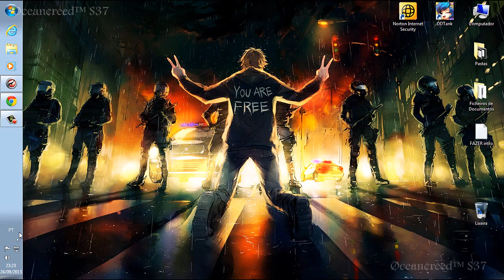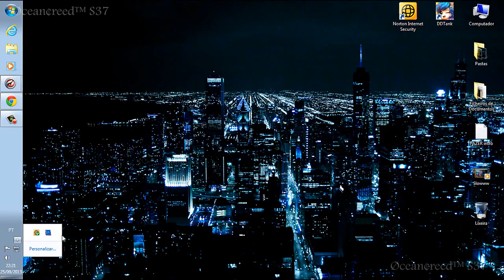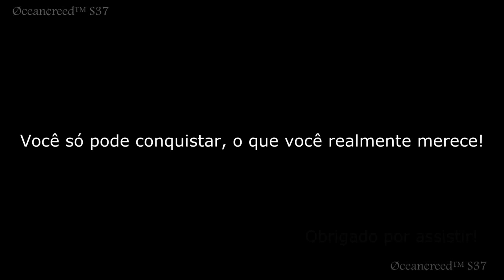Øcean¢reed™ Player Vs Player #7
Música
Artist: SirensCeol
Song¹: Close Encounters
Song²: Can We Survive (Original)

Artist: Virtual Riot
Song³: Alive (ft. Lisa Rowe)